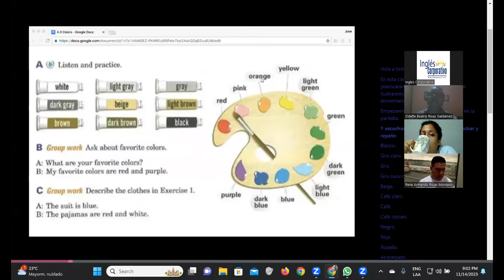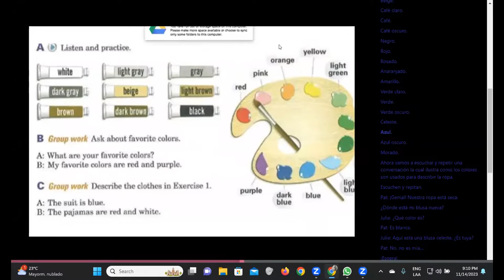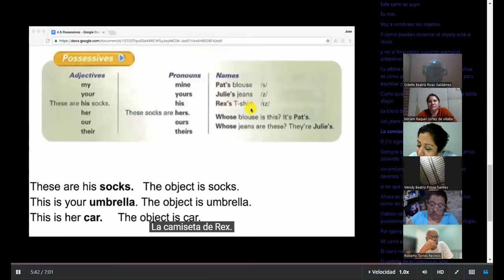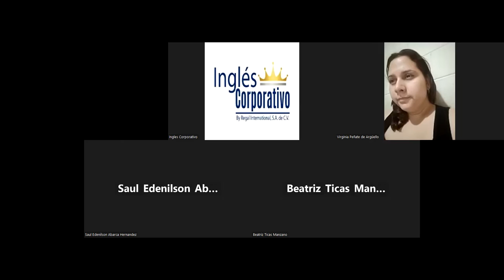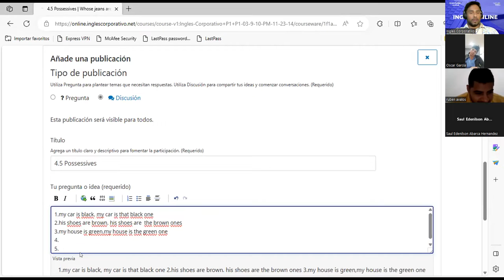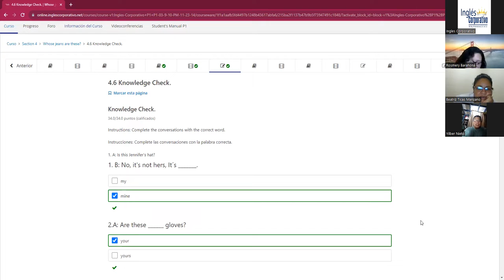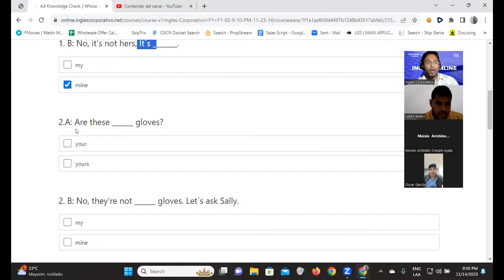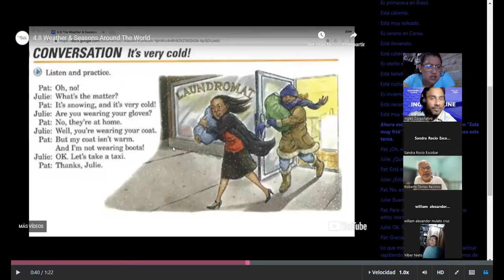SESION 10-14/11/2023-FI-REGA-123-Santos Vasquez-Weather and Seasons Around The World.